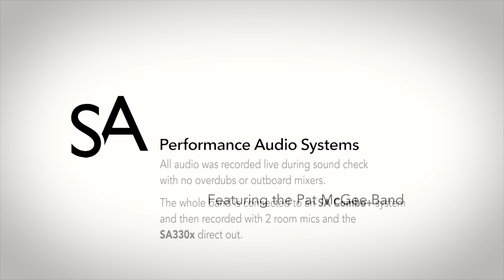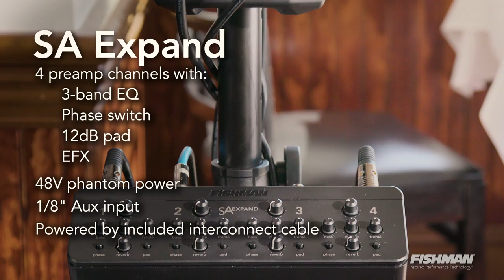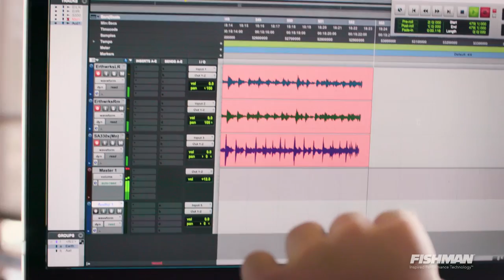Introducing The Fishman SA330x Performance Audio System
Personalized Fishman-Quality Sound In A Portable, Powerful and Easy-To–Set-Up Package.

Easily personalized for your specific audio needs, the Fishman SA Performance Audio System is the ideal solution for solo acoustic performers, small combos, DJs, keyboardists, corporate presenters at trade shows or in conference rooms… any and all who need to be heard in small to medium-sized situations where a portable, practical and sonorous performance amplification solution is required.